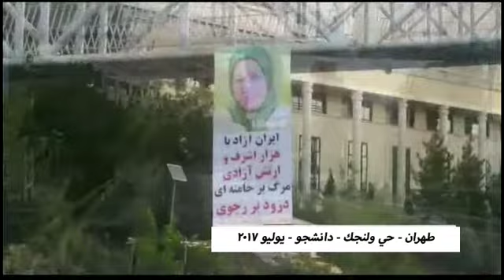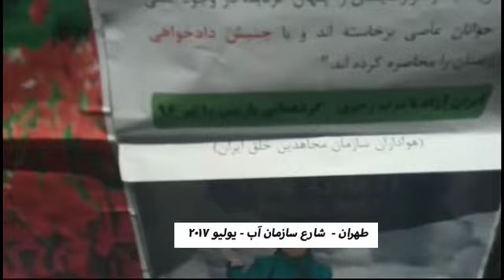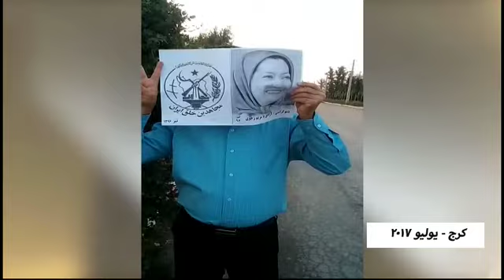نشاطات أنصارالمقاومة في طهران والمدن الاخر يوليو 2017